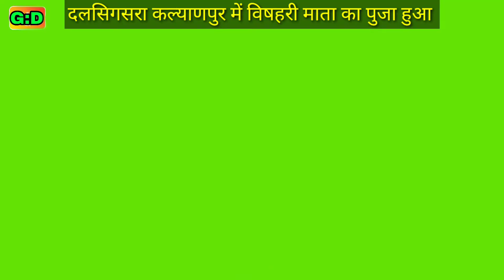video gobind dulara रंजीत भगत जी कल्याणपुर में बिषहरी के पुजा कराय हैं देखना न भूलें